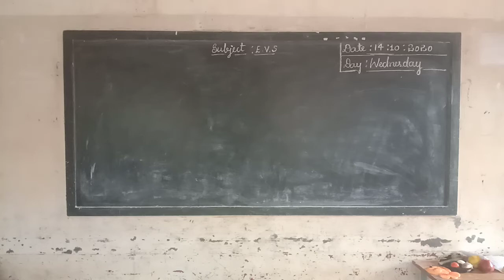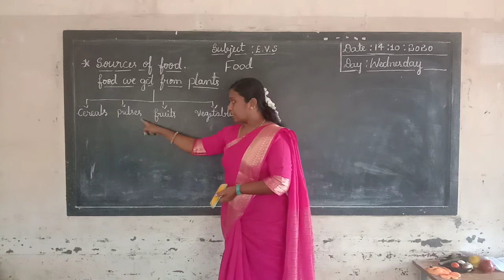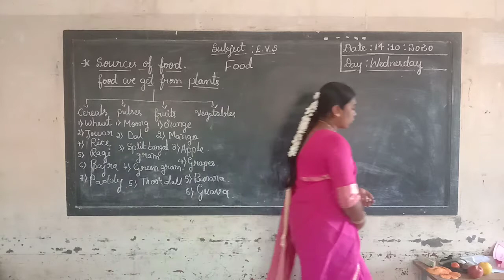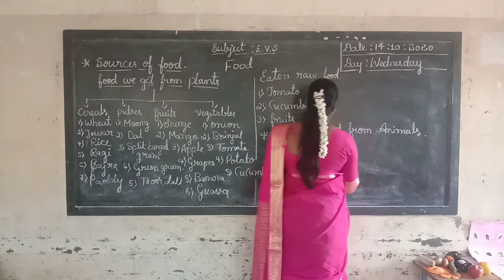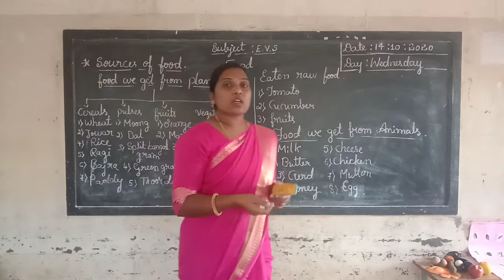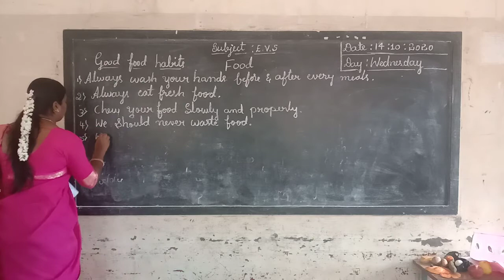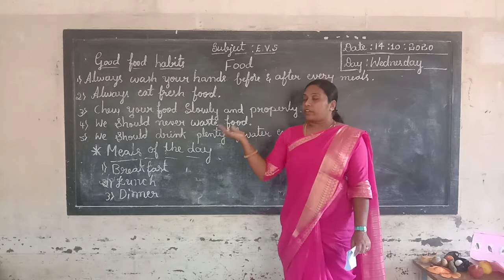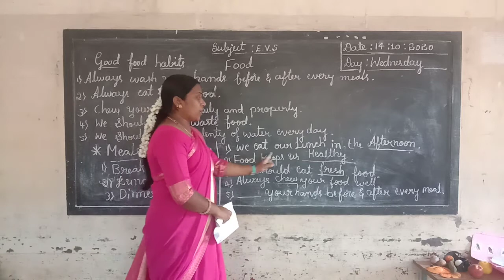1st & 2nd EVS Food Class by Victoria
1st & 2nd EVS Food Class by Victoria